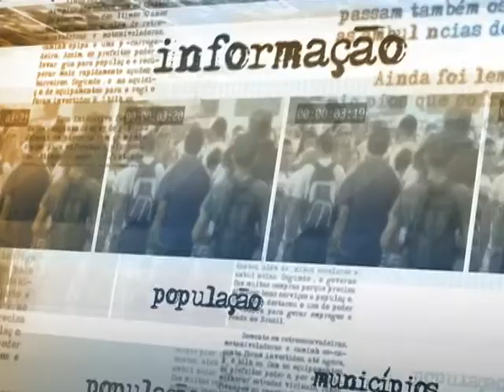Comissão Nacional da Verdade conclui que morte de JK foi acidental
DIRETO DA FONTE - 22.04.14: A Comissão Nacional da Verdade divulgou nesta terça-feira (22) o resultado da investigação sobre a morte do ex-presidente Juscelino Kubitschek. De acordo com o laudo da comissão, o acidente que tirou a vida de JK não foi provocado e não constitui um assassinato. O ex-presidente morreu em 1976 em um acidente de carro na Rodovia Presidente Dutra, no Rio de Janeiro.